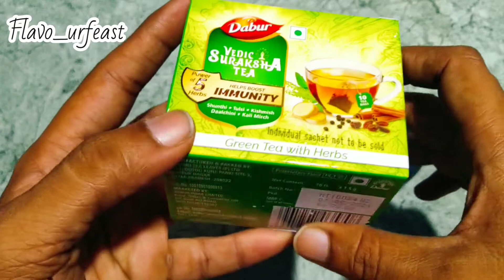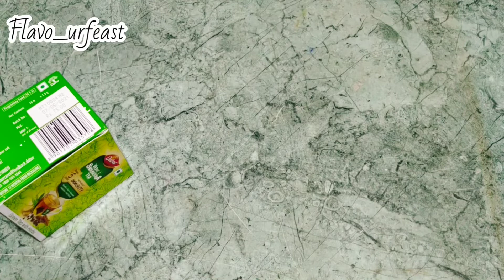Dabur vedic suraksha tea unbox and review | How to make green tea